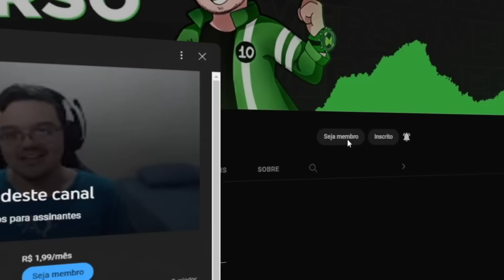TODOS QUE JÁ USARAM O OMNITRIX EM BEN 10!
O Omnitrix é o principal dispositivo de Ben 10, criado por Azmuth, ele já foi usado por diversos personagens durante todas as séries. Veremos então todos os portadores do Omnitrix